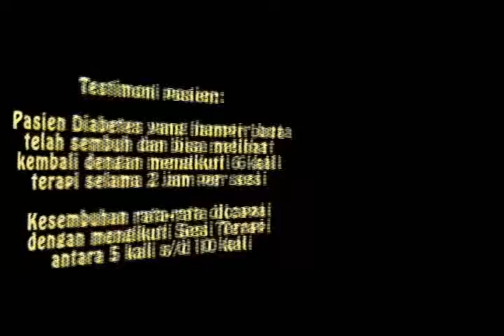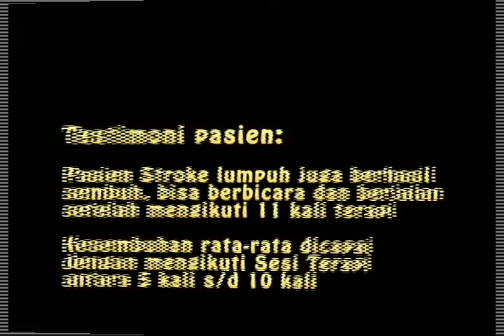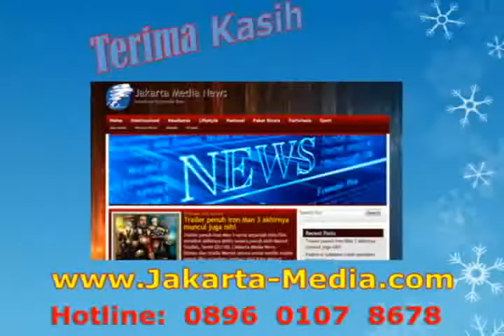Terapi Frekuensi & Hipnoterapi Dr. Djoko Indra Julius, CC.Ht | Jakarta Media News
Kombinasi Terapi Frekuensi & Hipnoterapi Dr. Djoko Indra Julius, CC.Ht
sembuhkan berbagai macam penyakit, seperti Testimoni pasien Diabetes dan Stroke berat di video ini

Informasi lebih lanjut:
Dedy Putranto, HP: 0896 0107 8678